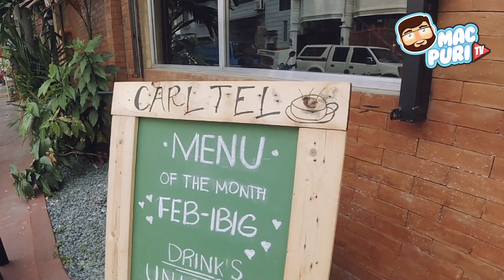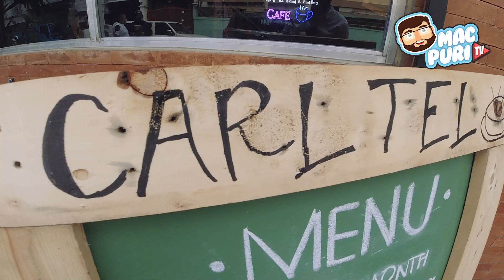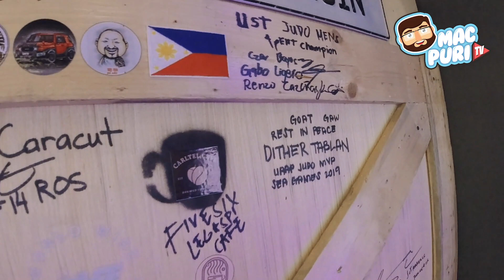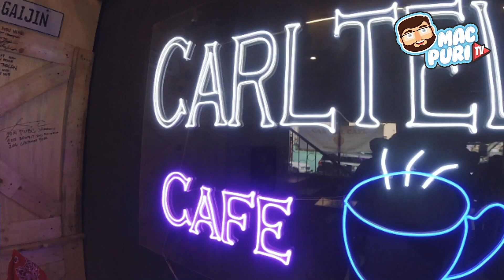CarlTel Manila ( Choc*Nut + Kape ) Panalo!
Carltel Cafe Manila is one of the new coffee shops in manila, Carltel Cafe  is located at 1635 Craig St, Sampaloc Manila. it's my first time trying "Choc*Nut Kape" and it brings back memories from my 90's era, this cafe is popular for their street vibes design where they bring Cars, Bikes, Motorbikes and Coffee all together. it has one of the best vibes cafe in manila that is for sure. oh and make sure to pair your Choc*Nut kape with their Brownies :)

FB, Lyka, Strava: Mac Puri

sa mga nagtatanong saan nakakabili ng SAFE na mga damit, mask, stickers eto yung link. para sure na EFAS at LEGIT ang mabili nyo. 100% SAFE

upon checkout type mo nadin  MACPURITV  para sa isang surprise discount! salamat erp!